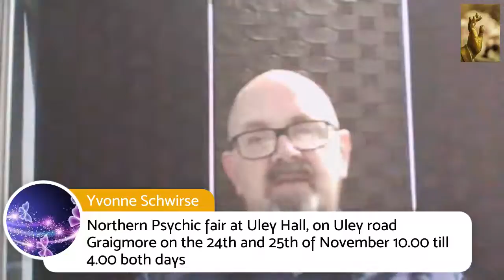Wellspirit 14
Catch up with where many of the psychics or stall holders will be in the upcoming weeks, knowing this you will know where to go to be a part of their action. Look forward to the course or presentation that is their future or yours.

Join us live by pressing the link provided, share and post to get your friends and family interested.

Want to know where they will be regularly? type Update in the comments to have a reminder sent to you.